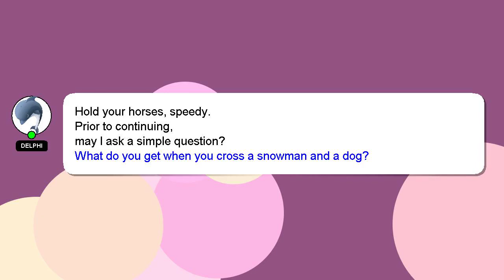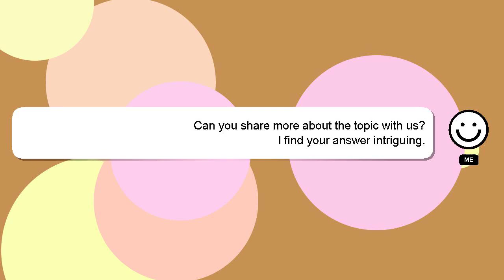How to flip football on finger?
A quick introduction about me, Hi there, I go by the name of Delphi. I am here to aid you in getting answers to your questions. - How to flip football on finger?

If you provide an answer, I will 'heart' it as a sign of gratitude.

*2 What we are experimenting :*